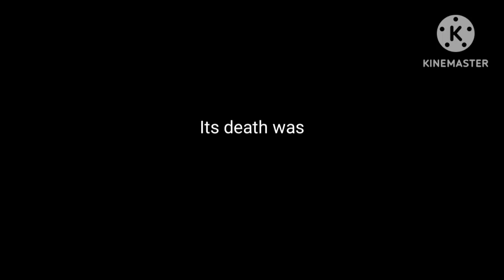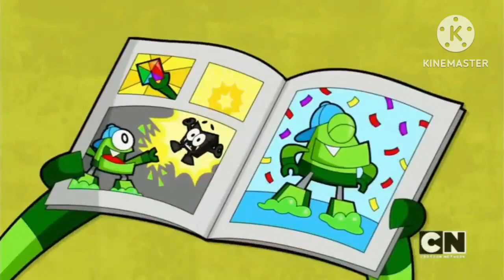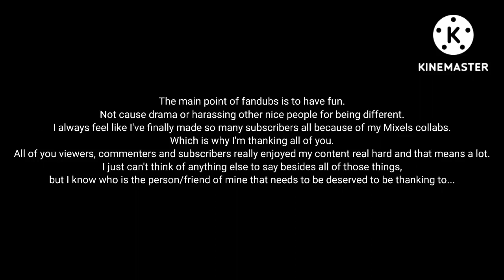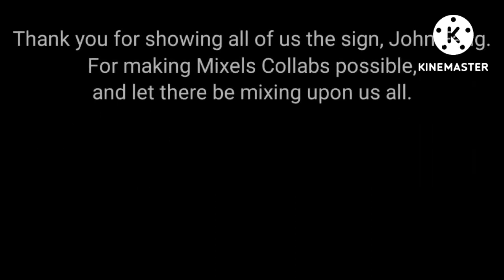Nixel, Nixel, Go Away | Mixels: Mixed-Up Fandubs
When King Nixel puts a stop to mixing in Mixopolis, it's up to one young Mixel to save the city.

Cast:
Seth Steele - Booger, Zabo, Half of the Nixels, Major Nixel, Hydro, Mysto, Screeno, additional voices
Og Occupant YT - Scrud, Half of the Nixels, King Nixel, Aquad, Splasho, Spinza, Cobrax, additional voices
LuisTehSpartanRemixer - Blip, Myke, additional voices
Nicholas Burbank's Backup Channel - Additional voices
SuperShark415 - Camsta, Wintrifred
Lego Mixels and more! - Squiddo
Teresa Steele - Wott
DreamMoonMaker - Frazzled Mixel
Nikolas Ellsworth - Munchstache, Voltz

Mixels belongs to LEGO and Cartoon Network